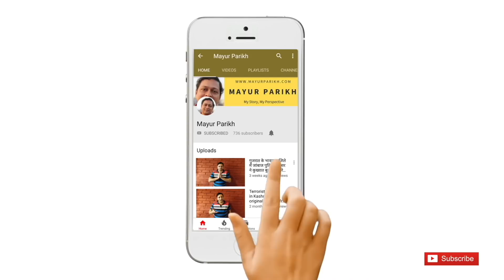क्या बीजेपी एक बार फिर गुजरात में क्लिन स्वीप करेगी? | Will BJP stronghold continue over Gujarat?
Gujarat is considered as the safest state for BJP, but after Modiji left the state to take over as PM, BJP started facing difficulties, due to various situations like Anandiben Patel CMship, Patel Agitation and in the last legislative election, Congress gave BJP quite a fight in Gujarat. In this video we discuss is the state still in Favor of BJP or not?

Similar Videos you might find interesting –

उड़ीसा में बीजेपी ने मारी है सेंध, बीजेडी के लिए राह मुश्किल | Who will win Odisha?

प्रधानमंत्री नरेन्द्र मोदी के लक्की राज्य गोवा में किसका पलडा भारी. Who will win election in Goa?

Mayur Parikh is a journalist with 18 years of experience in the field of Television Journalism. He has worked for reputed channels such as ABP News, Zee News, Alpha Gujarati. Currently he is a Columnist and Freelance Journalist for various publications. He frequently appears on TV News Channels as a Political and Business Expert. He is also a committee member of Maharashtra State Gujarati Sahitya Academy.